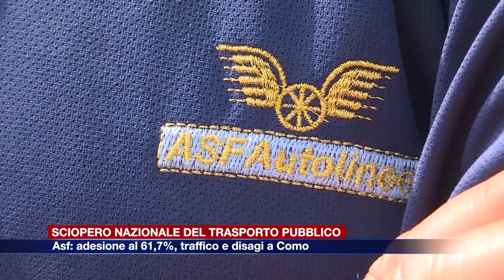Etg - Sciopero del trasporto pubblico, traffico e disagi